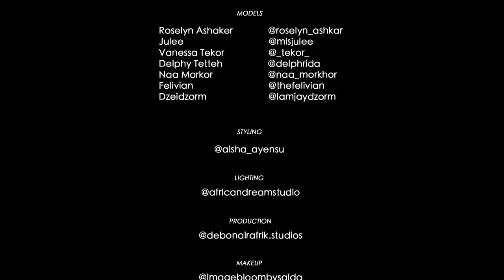CHRISTIE BROWN FALL WINTER 2020 SHOW